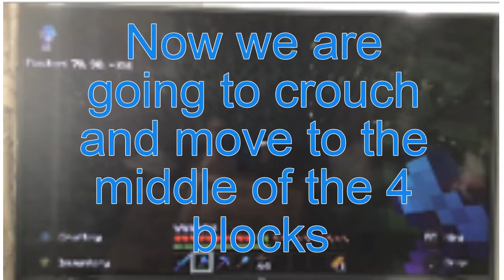Mega Trees in Minecraft - why grow them and how to cut them efficiently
In this video, I show you an efficient way to cut down those 2 by 2 Minecraft ‘mega’ trees, and why they are better to plant then just plain regular ones.

You can kind of see me in the video, sorry (as well as it being quite dark)